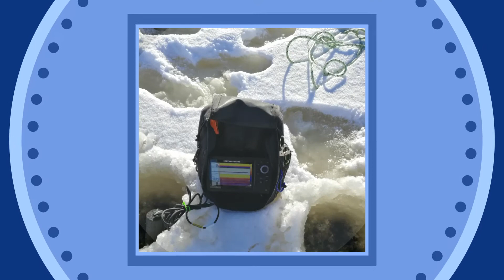First Ice Fishing Adventure